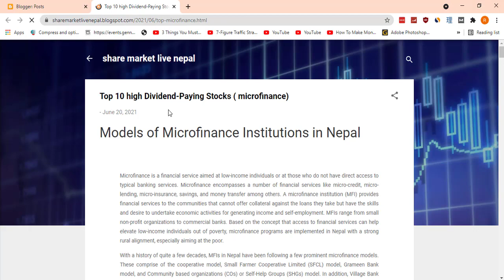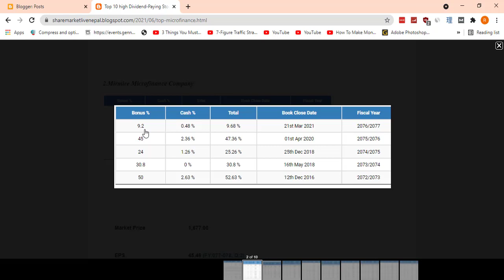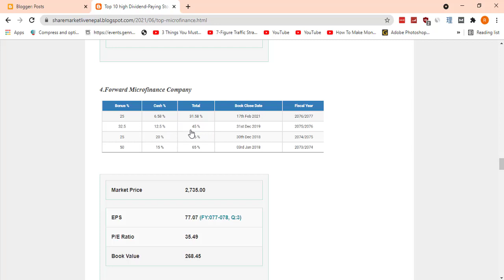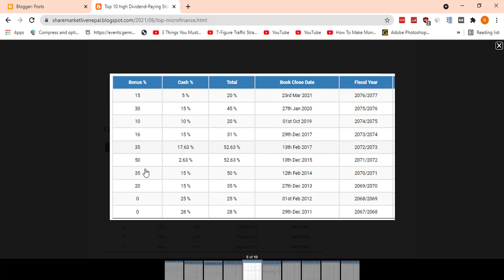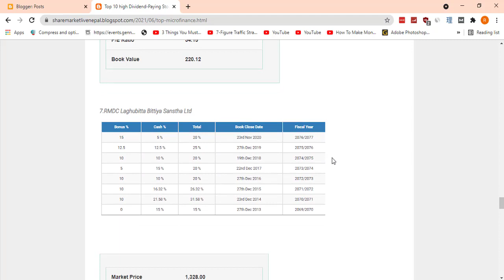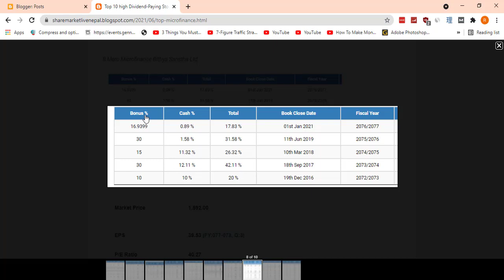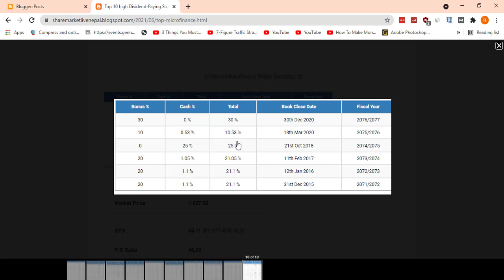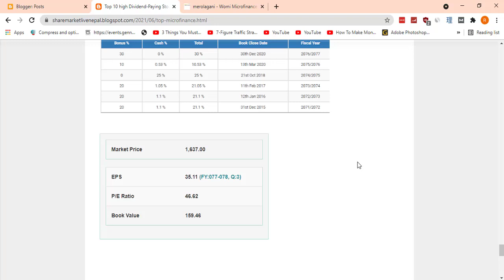Top 10 Microfinance | Highest bonus share giving company in Nepal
🔥article

✅How to sell and transfer shares through an online TMS trading system? | IPO share sell kasari garne

Hi! I’m Raj. On my channel, you will find Share market knowledge for beginners. I'm not a stock Market Magical guru. But,  I love to talk about the stock market and sharing my experiences with you.